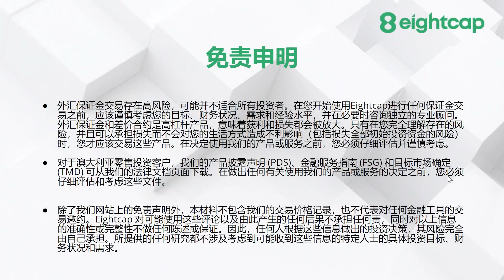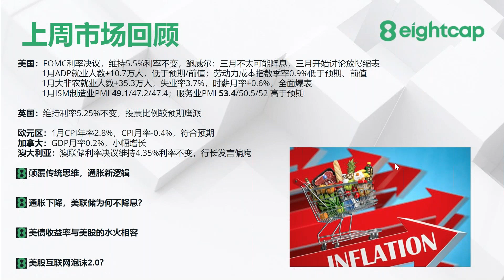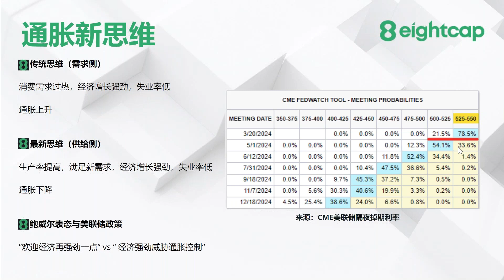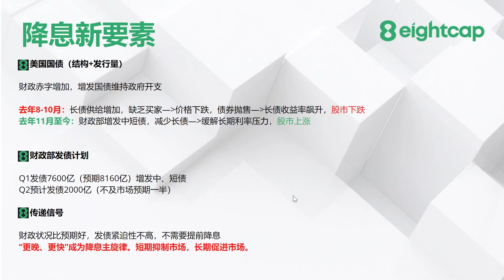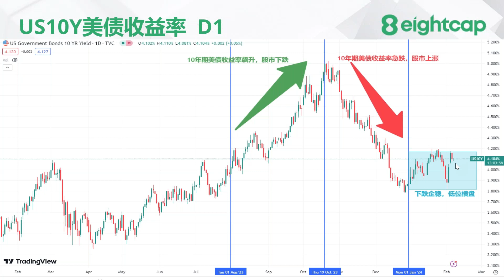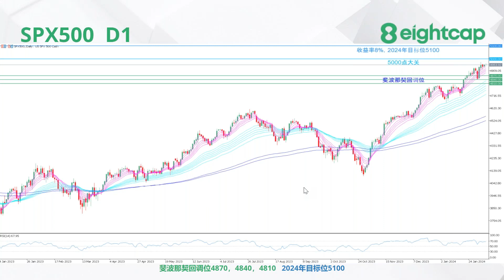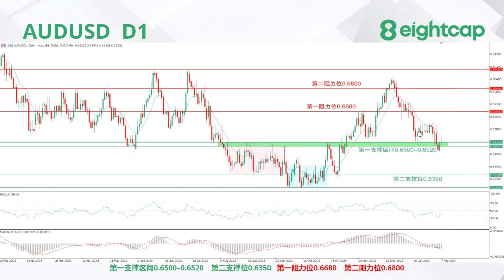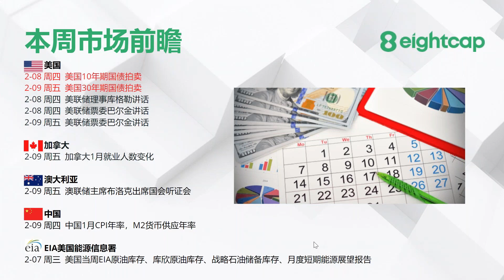Eightcap易汇 《易周财经》系列讲座：美股互联网泡沫2.0？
客服微信：EightcapAu
澳洲电话 （中文服务）：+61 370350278

Eightcap易汇是一家零售外汇和衍生品经纪商，我们为交易者提供了1000多种金融衍生品可供交易，如外汇货币对，大宗商品，加密货币，股指和股票等。我们致力于通过提供领先的市场条件、定制和第三方交易工具、专家主导的交易教学和创新产品来提升客户的交易提现。了解更多服务，欢迎联系我们！
*活动声明：此活动仅限澳大利亚Wholesales Clients，请悉知并非所有客户均可成为Wholesales Clients，活动时间截止到2023年2月22日。请悉知Retail Clients无法参加此活动。活动细则详见邮件中的活动条款，或询问客服人员获取详细活动条款。
* 免责声明：Eightcap易汇分析师或外部发言人提供的信息基于其独立分析或个人经验。所表达的观点或交易风格仅代表其个人；并不代表Eightcap易汇的观点或立场。

Risk warning: Margin trading involves a high level of risk and may not be suitable for all investors. You should carefully consider your objectives, financial situation, needs and level of experience before entering into any margined transactions with Eightcap, and seek independent advice if necessary. Forex and CFDs are highly leveraged products which mean both gains and losses are magnified. You should only trade in these products if you fully understand the risks involved and can afford losses without adversely affecting your lifestyle (including the risk of losing the entirety of your initial investment).

For Australian retail clients, a Product Disclosure Statement (PDS), a Financial Services Guide (FSG) and Target Market Determinations (TMDs) for our products are available to download from our Legal Documentation page. You must assess and consider them carefully before making any decision about using our products or services.
Australian clients: Eightcap is a brand of Eightcap Pty Ltd (ABN 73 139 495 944) regulated by the Australian Securities and Investments Commission (AFSL 391441).

Non-Australian clients: Eightcap Global Limited, regulated by The Securities Commission of The Bahamas (SCB), (SIA-F220).
The information on this website is general in nature and doesn't take into account your personal objectives, financial circumstances, or needs. It is not targeted at the general public of any specific country and is not intended for distribution to residents in any jurisdiction where that distribution would be unlawful or contravene regulatory requirements. Eightcap makes reasonable efforts to provide accurate translations of the website in other languages for your convenience. Where content is missing, inaccurate or incomplete, the English version prevails.